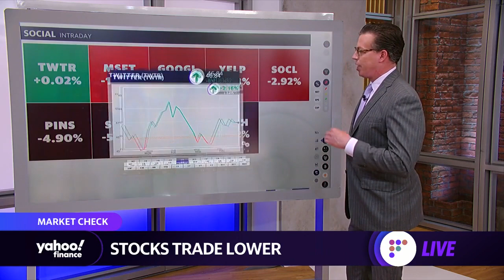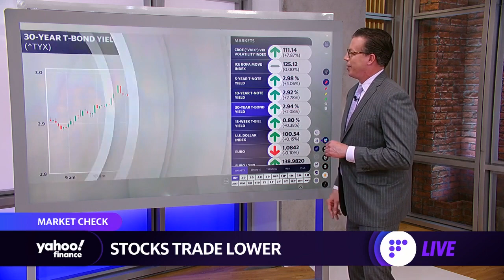Markets check: Stocks lower while bond market heads upward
Yahoo Finance's Jared Blikre breaks down Twitter's performance in the social media industry, the market action in the S&P, Treasury yields, and airline stocks.